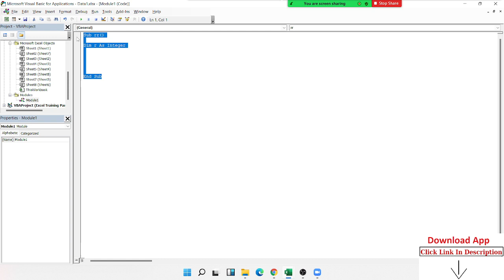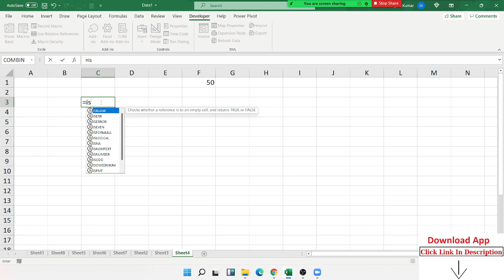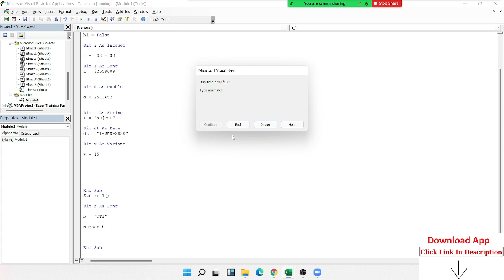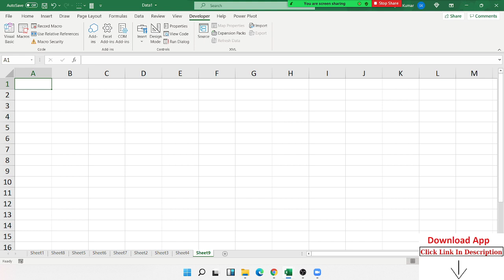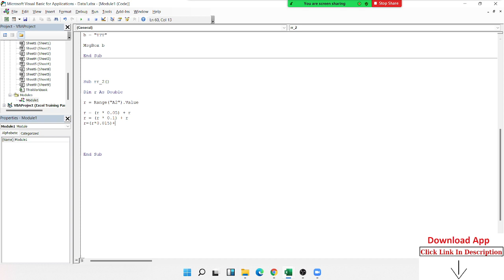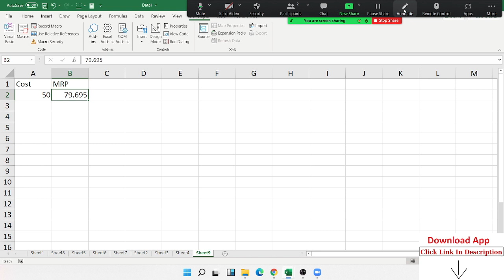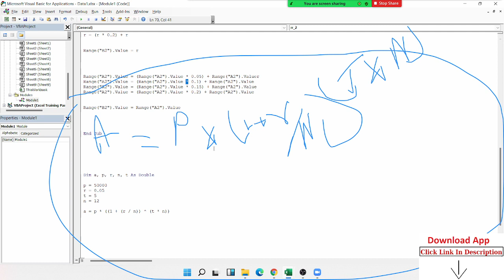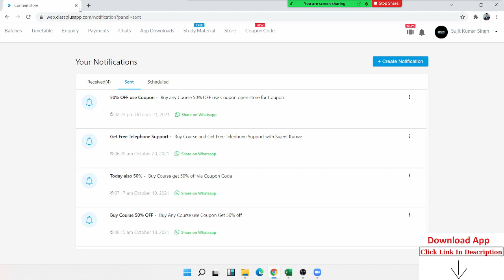VBA Macros Programming in Hindi